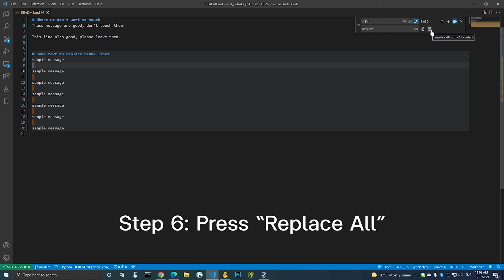How to remove blank lines from document in Visual Studio Code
A method to remove blank lines from your code using Visual Studio Code(VSCODE)
1. Press Ctrl+H
2. Input "^$\n" in the find box
3. Click "Use Regular Expressions"
4. Select only the line you want
5. Press Alt+L
6. Press "Replace All"